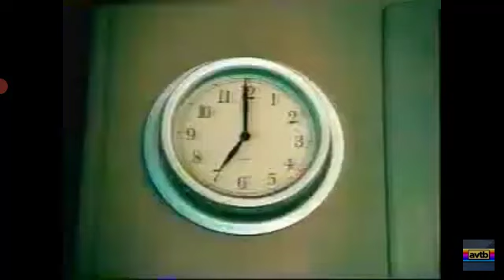Flex your Power 2002 Commercial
NEW Video on:
Monday-Friday at 2pm MT (4pm ET/3pm CT/2pm PT)
Saturday at 3pm MT (5pm ET/4pm CT/2pm PT)
Sunday at 5pm MT (7pm ET/6pm CT/4pm PT)

I don't steal videos; I have to make clips for it because I love to see of the commercials that shows you in the California Nostalgia Commercials from 50s, 60s, 70s, 80s, 90s, 2000s and 2010s when it comes up on any other California Commercials soon.